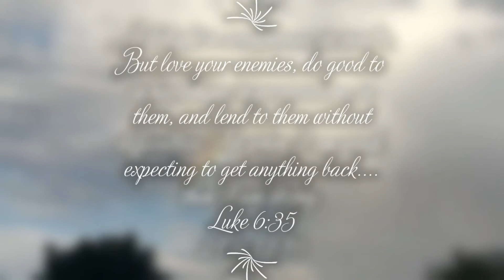Busy Saturday!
Follow us on if you like